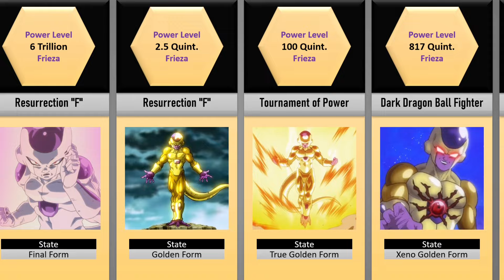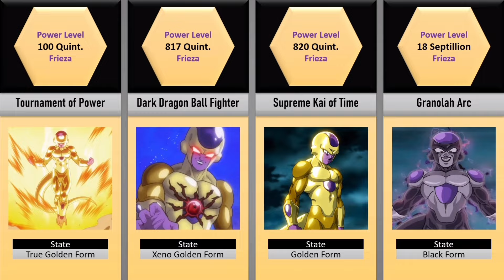Frieza's Power Level Evolution Throughout Series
📘About this video:
The video is all about the power-level evolution of the most famous Dragon Ball villain "Frieza". Frieza's power level evolution is legendary in itself. Freiza had an incredible screen time in the series and his journey starts from an advanced technology to Earth.

🎶[Background Music]
inaudio - Infraction, Emerel Gray- Sekiro